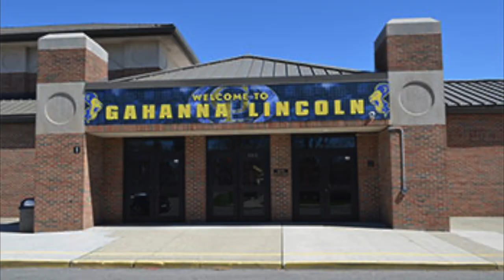How do MS Medications Work? Decoding Immunosuppression [Part 2]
How do MS Medications work if they suppress your immune system? Multiple sclerosis (MS) is a chronic autoimmune disease that affects the central nervous system. Many MS medications, known as disease modifying therapies (DMTs), work by suppressing the immune system in order to reduce inflammation and prevent further damage to the nervous system. In this video, I will delve into the immunosuppressive mechanisms of action for MS DMTs. I will explore how these medications work to modulate the immune system and discuss the different mechanisms of action used by various MS DMTs. My goal is to help decode how these medications work to suppress the immune system in order to modify the course of the disease.

COMMENT with your thoughts and questions below! How do MS Medications Work? I think understanding Immunosuppression is important, don't you agree? I look forward to reading and responding!

NOTE: Make sure to talk to your provider before ANY treatment decision. We hope to educate, empower and energize those impacted by Multiple Sclerosis. This channel consists of a collection of formal lectures and informal video clips about MS to help educate others. This video is educating on immunosuppressive mechanisms of action of MS medications. These videos do not provide medical advice and are for informational/educational purposes only. The videos are not intended to be a substitute for professional medical advice, diagnosis or treatment. Always seek the advice of a qualified health provider with any questions you may have regarding a medical condition. Never disregard professional medical advice or delay in seeking it because of something you have read or seen in any of our videos. They are just to help educate you about the condition guys!